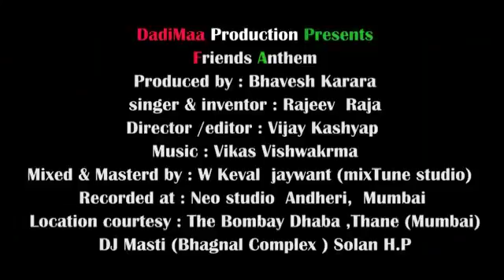thanks to all friends helping me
ssv omk